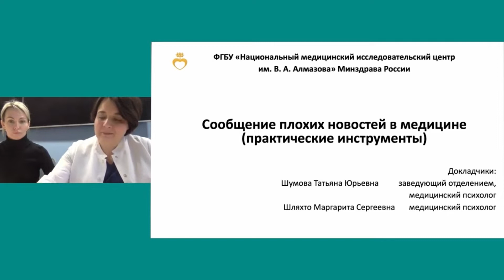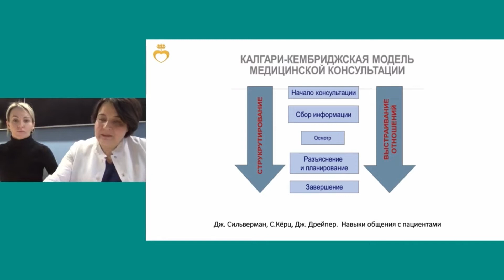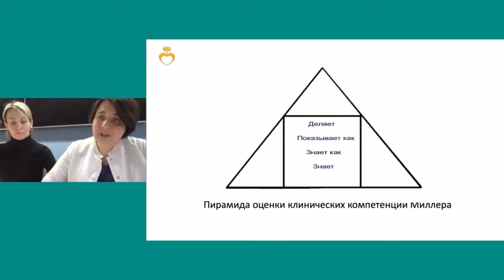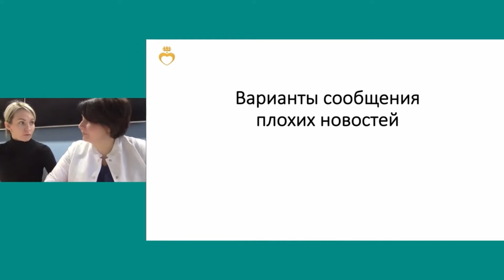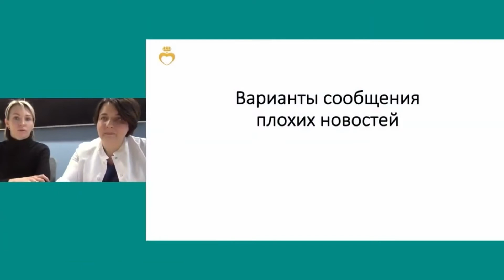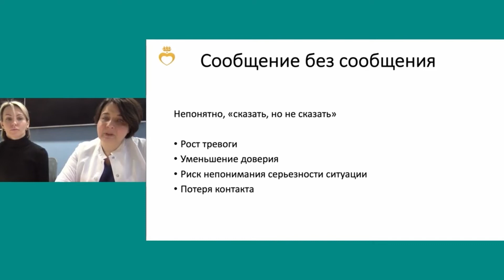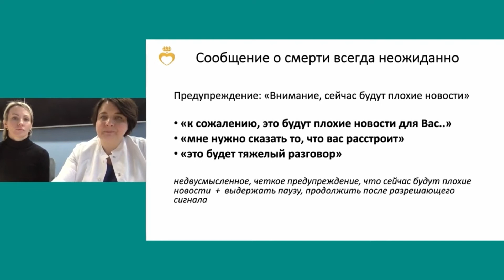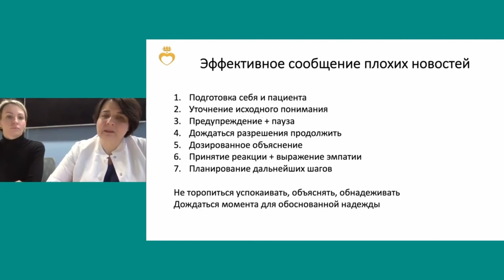Простые инструменты для сложных разговоров в медицине. Шумова Т. Ю., Шляхто М. С.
✓ Доклад «Простые инструменты для сложных разговоров в медицине»
➯ Шумова Татьяна Юрьевна, медицинский психолог, заведующий отделением психолого-социального сопровождения материнства и детства ФГБУ «НМИЦ им. В. А. Алмазова» Минздрава России;
➯ Шляхто Маргарита Сергеевна, медицинский психолог отделения психолого-социального сопровождения материнства и детства ФГБУ «НМИЦ им. В.А. Алмазова» Минздрава России (Санкт-Петербург)

⚐ VII Образовательный паллиативный медицинский форум в Северо-Западном федеральном округе.
25-26 мая 2022 г.